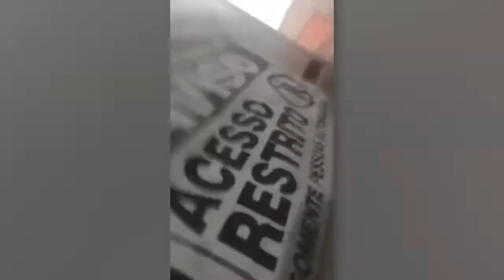When People Had bad Day | TOK TV